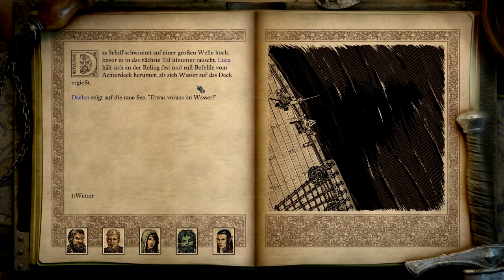Let's Play Pillars of Eternity 2 Deadfire 336 - Seemonster und Megamagier (Deutsch|Blind)